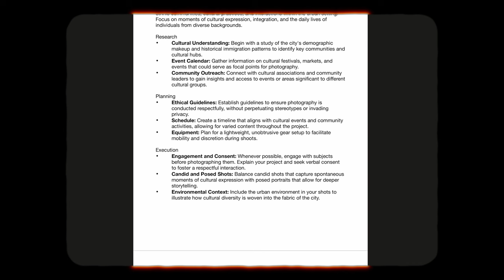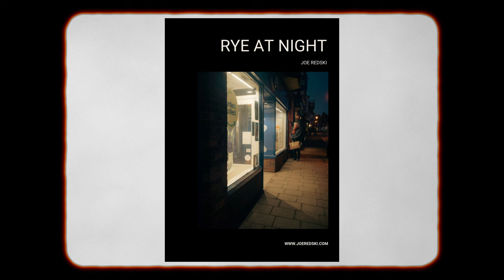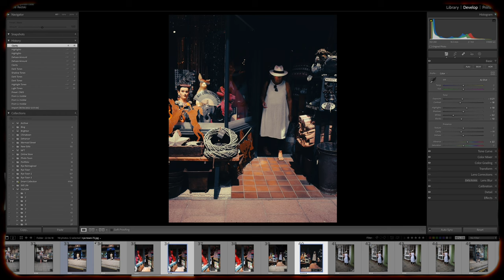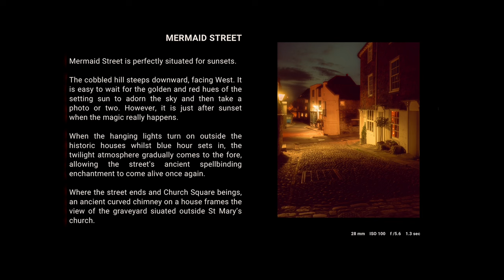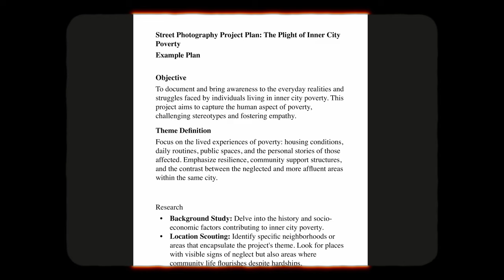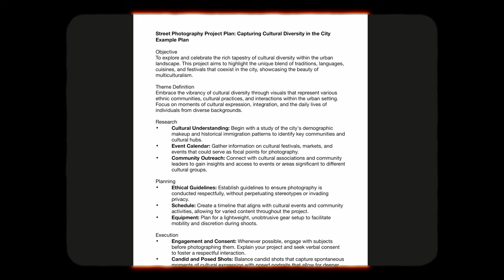This is How You'll Become a Successful Street Photographer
In this video we delve into the importance of jumping into a street photography project, which will not only make you a successful street photographer but also helps improve your personal skills. From technical skills, to editing, to consistency, to discovering what kind of theme resonates with you as a person, I cover it all.

Chapters
00:00 - Introduction
1:32 - Street Photography Projects Are Important
1:52 - Project Possibilities
2:27 - Develop Your Style
3:33 - Delving Deeper Into Your Project
4:09 - Your Technical Skills Will Improve
4:49 - What Makes A Successful Street Photography Project?
4:55 The Value of Consistency
6:37 - Creating Engagement
7:10 - Understanding Composition and Light
7:52 - Consistent Editing
8:37 - A Project Can Help with Personal Growth
8:46 - Cultivating Mindfulness
9:18 - Level Up Your Perception
9:40 - Satisfaction and Pride
10:17 - Get Out of Your Comfort Zone
11:06 - How to Start Your Own Street Photography Project
11:12 - Choosing a Theme
11:46 - Planning Your Project
12:25 - Executing Your Project
13:14 - Get Inspired

Current favourite cameras -  Ricoh GRIII:

Ricoh GRIIIX

DJI Osmo Action 4 Standard Combo

Urth 49mm Ethereal Black Mist ¼ Diffusion Lens Filter (Plus+)

My Selfie Stick to allow me to shoot:

My little filming workhorse - Osmo Pocket 3

ND Filters for Osmo Pocket 3

Sony A7RIII - My work Camera and probably the best iteration of the A7 series:

MacBook - I couldn’t work without one:

Everything I use for my photography: